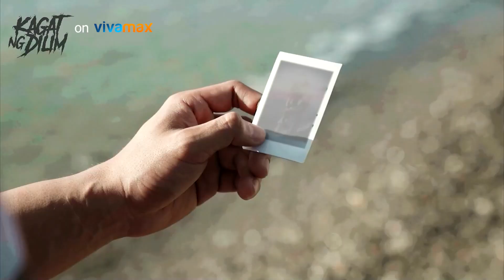Pugot Official Trailer | Diego Loyzaga, Nicole Omillo | October 15 only on Vivamax!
Handa ka na bang maniwala sa pamahiin?
Starring Diego Loyzaga and Nicole Omillo, panoorin ang PUGOT sa Vivamax ngayong October 15!